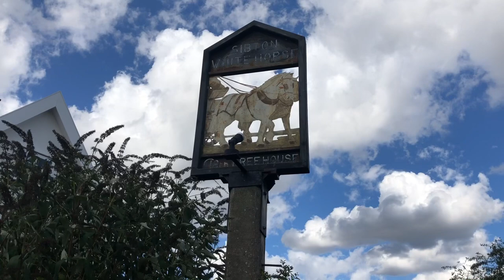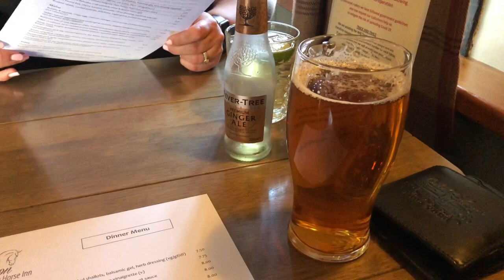An Anniversary Night Away - Sibton White Horse CL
Hey everyone, welcome to Motorhome Chit Chat!

Join us for a little night away at a fantastic pub CL in Suffolk for our anniversary. We had a great night stay and meal at the lovely Sibton White Horse, which is also a Caravan & Motorhome Club CL. The food was amazing!

Thanks!